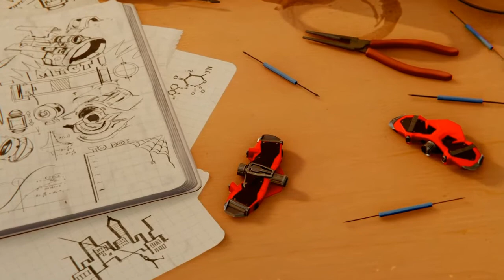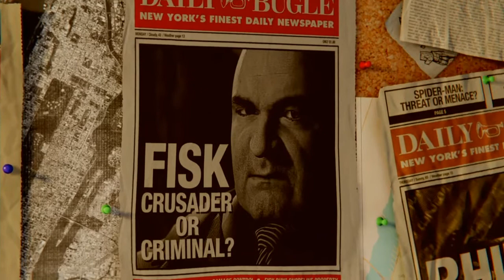XBOX Guy First Time Playing SPDIERMAN Part 1- PS4 (NO COMMENTARY)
Have never played a Spiderman game before. First time owning a PS system in 7 years! Primarily game on XBOX, but why not give G.O.Y a try! Struggle with the controls for a min but think I did a pretty good job.

Follow me on:
XBOX: LoneNukeX
PSN: LoneNukeX